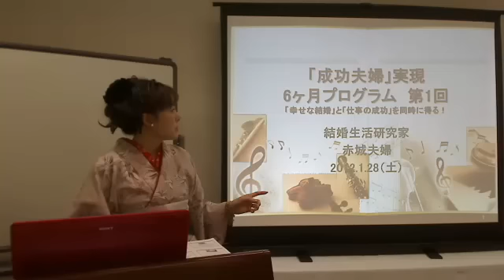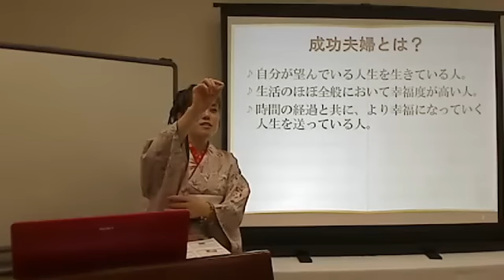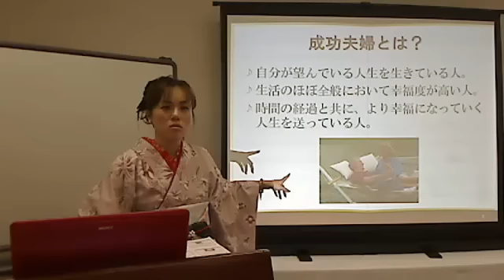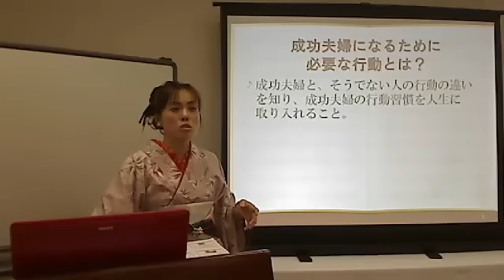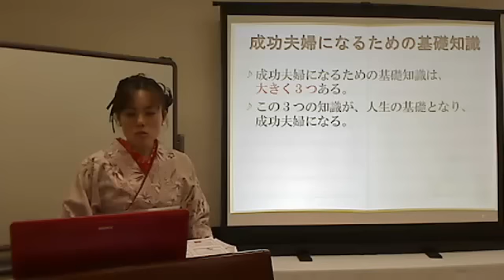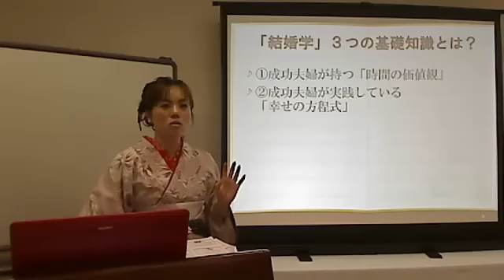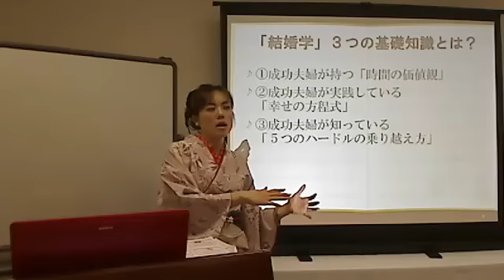「成功夫婦」実現 6ヶ月プログラムとは？